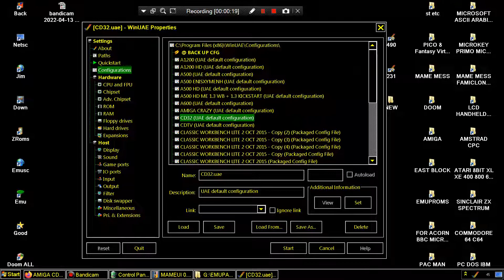AMIGA CD32 Transplant cd32 AMIGA DREAMS POSSE PRESS GAMES COMPUTER VERLAG AMIGA USER CROFTWARD THE